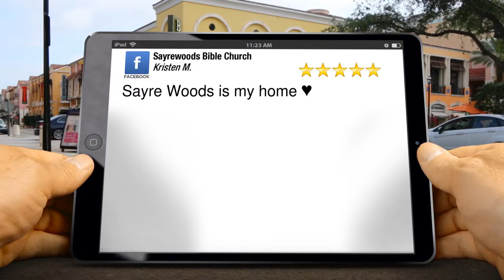Sayrewoods Bible Church Old Bridge Remarkable 5 Star Review by Kristen M.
Excellent Rating

Sayre Woods is my home ♥

Sayrewoods Bible Church

2290 U.S. 9 So

 Old Bridge NJ

08857